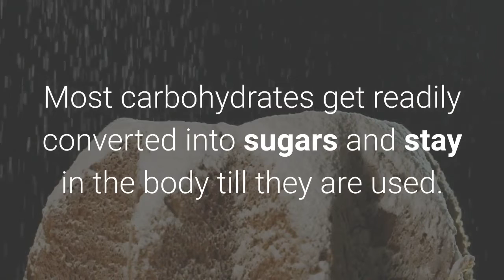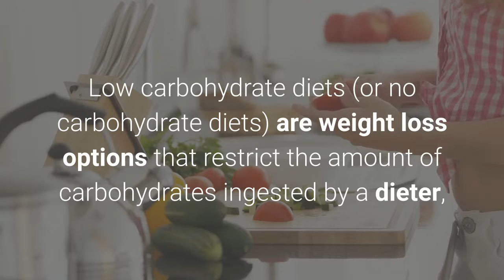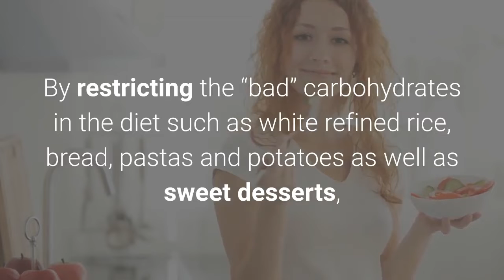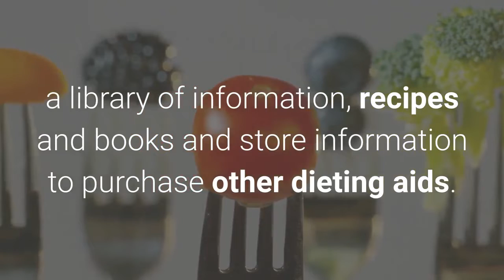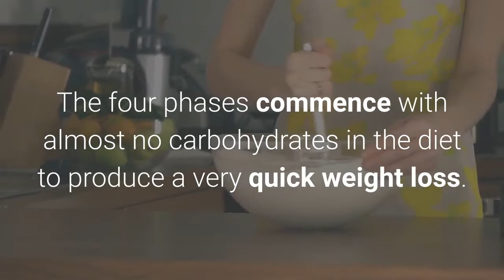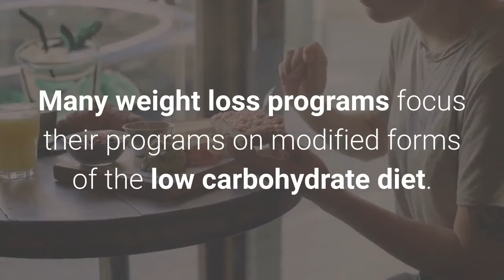All About Carbs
Everything You Need To Know About Health And Wellness.
Chapter 7:  All About Carbs.
Carbohydrates have often been singled out as the single largest cause of various physiological problems. These nutrients, though they are the primary sources of energy for the body, are also responsible for adding to the sugar content in the blood.

► More videos about Everything You Need To Know About Health And Wellness :  ⬅⬅⬅